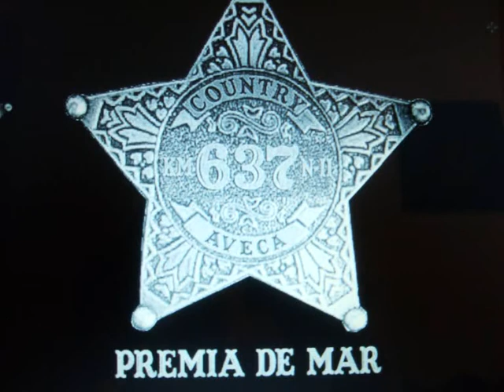ASKIN' QUESTIONS- BALLADA A BLANES.wmv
ASKIN' QUESTIONS-
BALLADA COUNTRY CLUB DE VELA DE BLANES ,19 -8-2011-